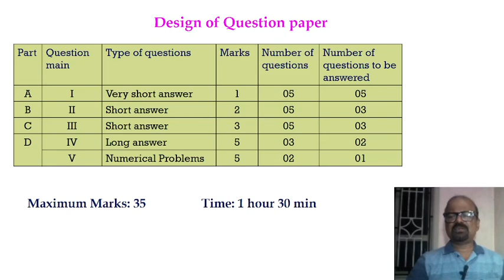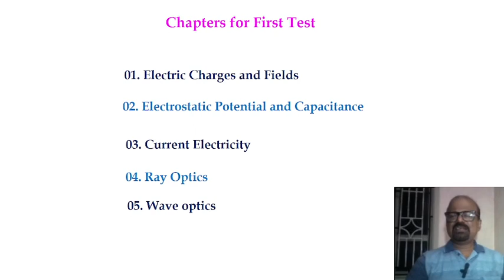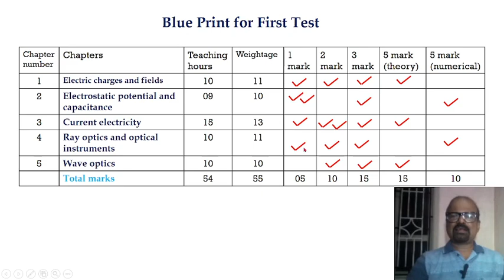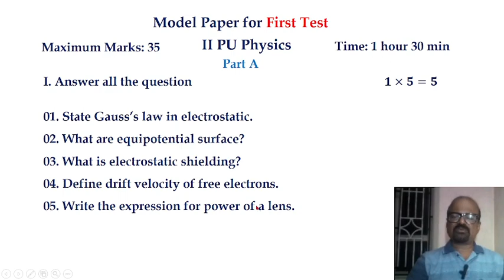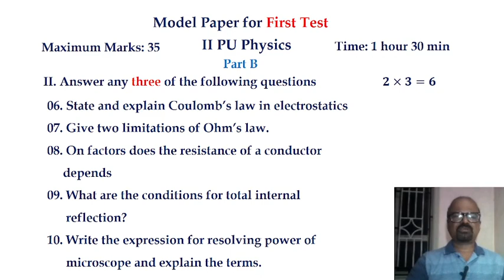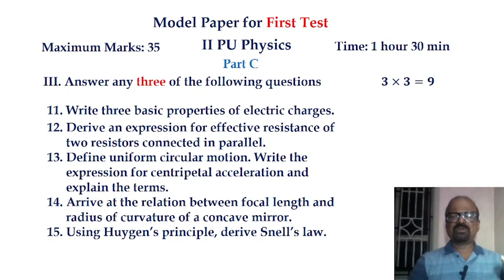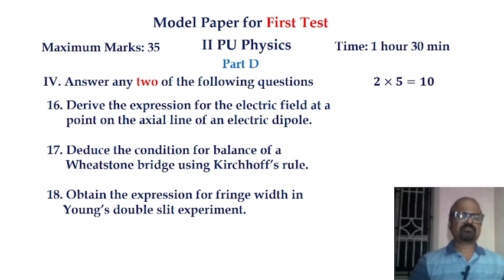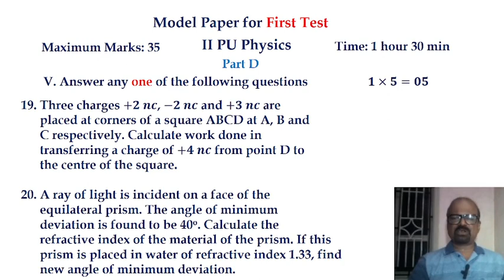First Test for 2nd PU Physics. Model Paper